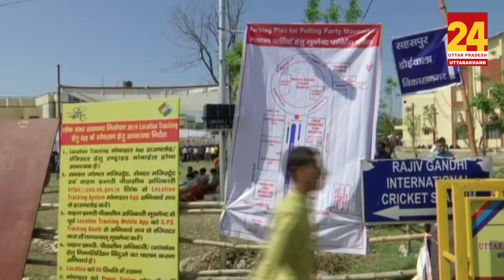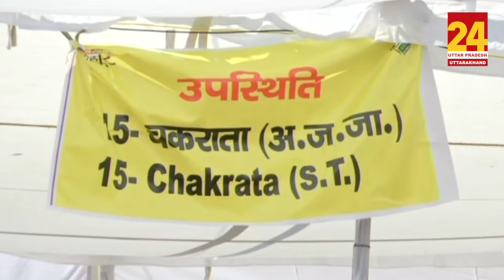Dehradun में 11 April को होने वाले चुनाव के मद्देनजर मतदान टीम chakrata के लिए रवाना